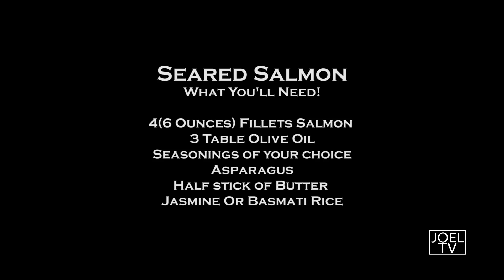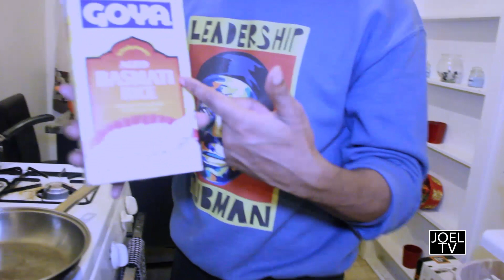Cooking With A Comedian | Seared Salmon | JoelTV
Comedian Joel James is back with an all new episode of his new web series "Cooking With A Comedian"  Seared Salmon, Asparagus and Basmati Rice